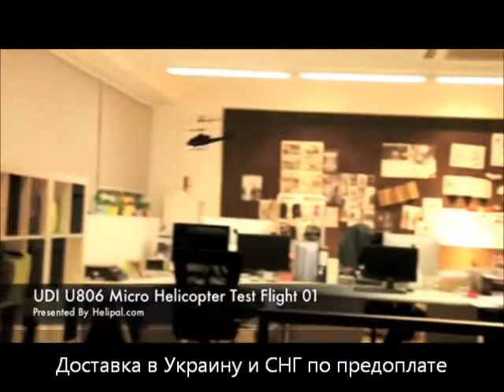U806A радиоуправляемый вертолет игрушка